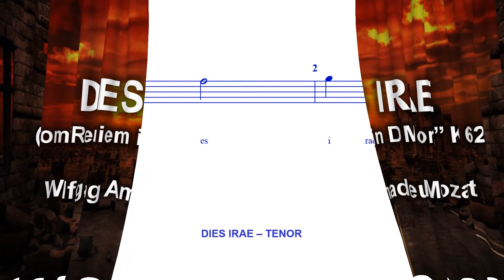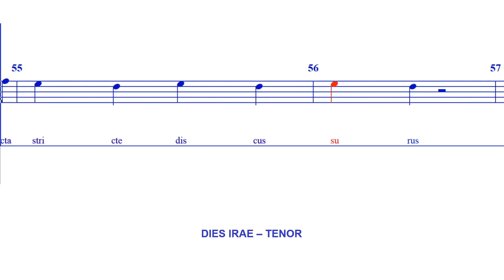Dies Irae (Requiem in D minor, K. 626) - TENOR | Mozart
The Requiem in D minor, K. 626, is a requiem mass by Wolfgang Amadeus Mozart (1756–1791).

"Dies Irae" (Day of Wrath) is the first part of the  third sequence of the composition.

Requiem - III. Sequenz (1. Dies Irae)